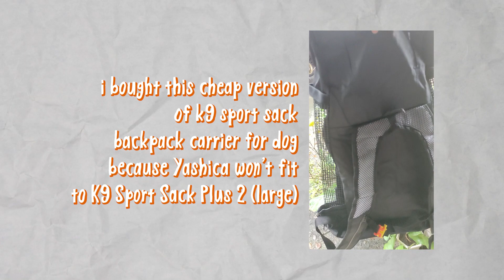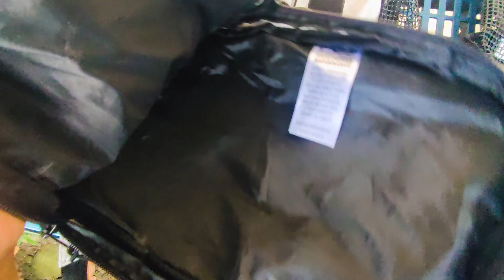K9 Sport Sack VS Cheap Carrier for Dog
I bought a backpack carrier for dog, let's compare it with the K9 Sport Sack.